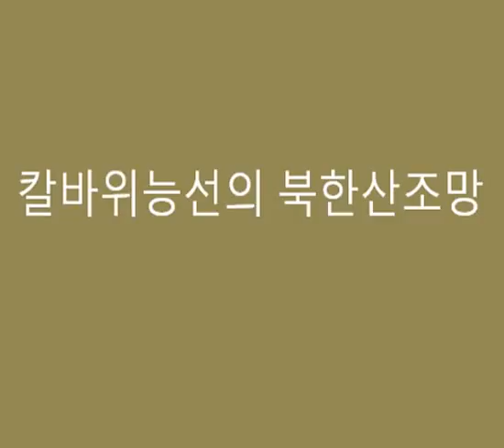북한산 칼바위 능선 조망 View of Calbawi stone hill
한국의산 북한산: 칼바위능선 조망. 칼바위능선에서의 북한산 조망은 아름답다.의상봉에서의 북한산 조망이 북한산의 후면 조망이라면 칼바위 조망은 북한산 앞부분이다.